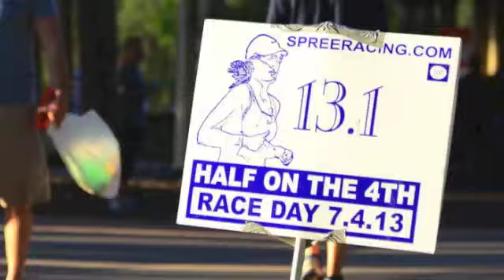Half on 4th 2013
First annual Half on the 4th Half Marathon in Colorado Springs, CO
Thank you to everyone who came out and made this event a huge success. We look forward to an even bigger event in 2014!